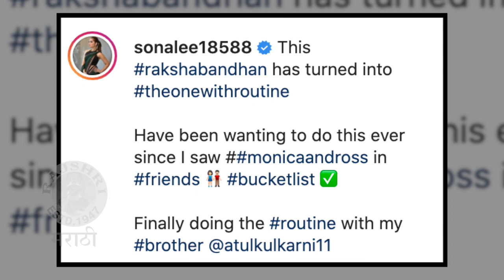Sonalee Kulkarni's हटके रक्षाबंधन Celebration With Brother | Monica & Ross | F.R.I.E.N.D.S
रक्षाबंधन निम्मित अभिनेत्री सोनाली कुलकर्णीने तिच्या भावासोबतचा एक डान्स व्हिडीओ शेअर केला आहे. त्यातून त्यांनी एक रुटीन सेट केल्याचं सांगितलंय. बघूया त्यांचा हा खास व्हिडीओ.